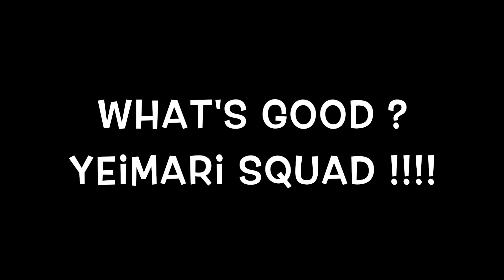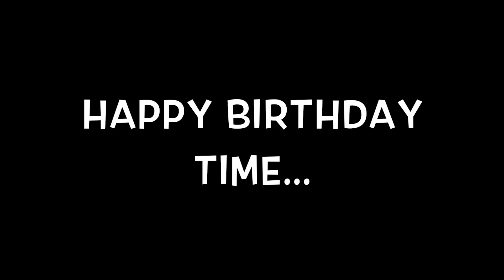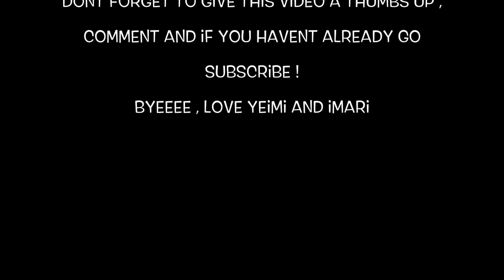A DAY IN MY LIFE | MINI VLOG !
Mini Vlog, Sebastien goes to a birthday party & to the park !

Thank you guys for watching!!! PLEASE SHARE!